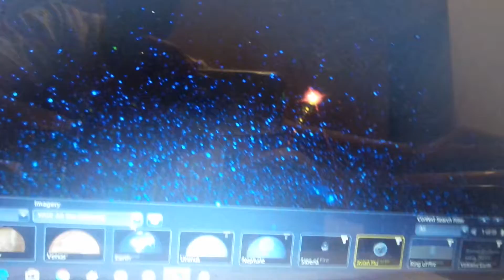Is this a Nibiru Planet X ( i use InfraRed)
i use Microsoft WorldWide Telescope and before  may be three or four weeks this shiny object was around Mars